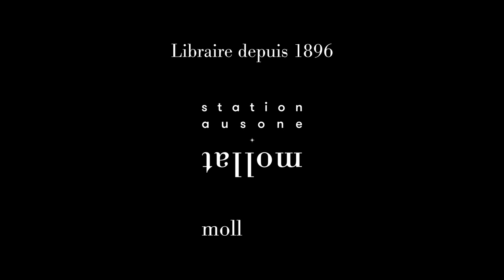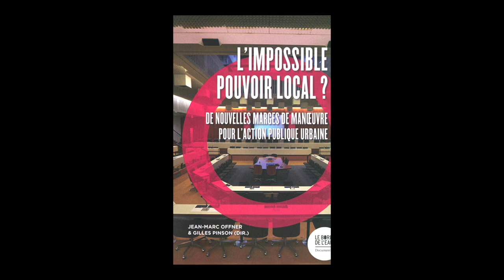Jean-Marc Offner et Gilles Pinson - L'impossible pouvoir local ?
Jean-Marc Offner et Gilles Pinson vous présentent leur ouvrage "L'impossible pouvoir local ? : de nouvelles marges de manoeuvre pour l'action publique urbaine" aux éditions Le Bord de l'eau. Entretien avec Damien Mouchague.